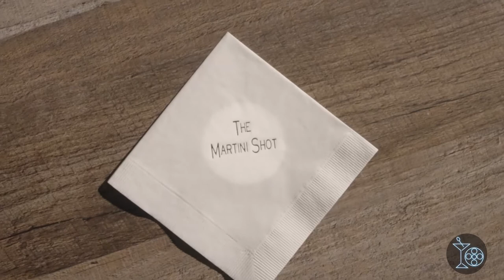The Bob's Burgers Movie - Review & Cocktail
Today, Brandon reviews the 2022 animated film The Bob's Burgers Movie and shows you how to make the bubbly summer cocktail, the Lucky Duck!

This channel and I do not claim any right over any of the film footage or songs used in this video.

Timecodes:
0:00 Intro
0:51 Drink Background
1:41 Building the Drink
4:03 Tasting
5:03 Movie Review
8:11 Outro